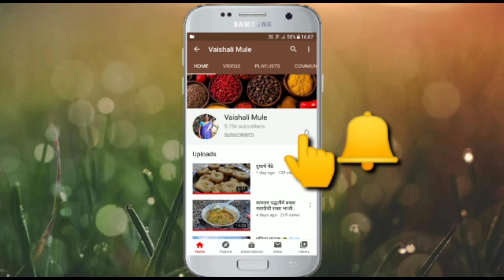कांद्याची पात दोन पद्धतीने कशी बनवायची ll Spring Onion ll Recipe in Marathi ll पालेभाजीसिरीज Epi-2